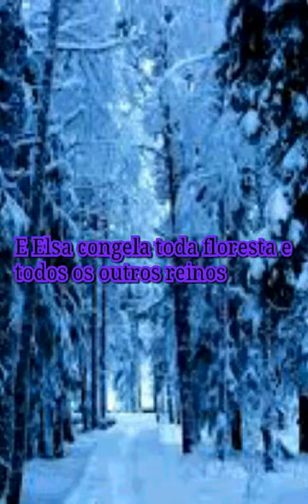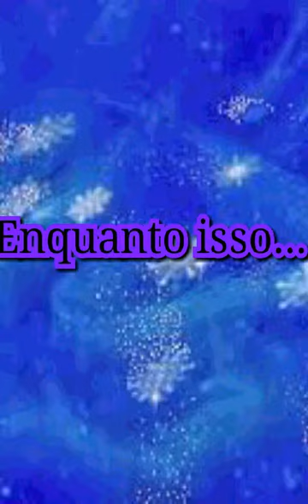O Amor Aquece cap 3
E ai vai outro cap.

Gente quero falar que quando for fim de semana eu posto mais episódios, mas quando for dia de semana depende tem dia que nem vo postar por isso eu sempre postar bastante no fim de semana. Bjss